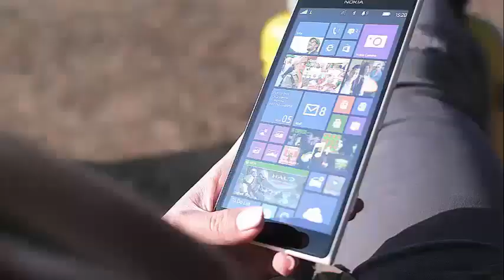Khloe Kardashian won't be feeling better about Tristan Thompson cheating scandal any time soon